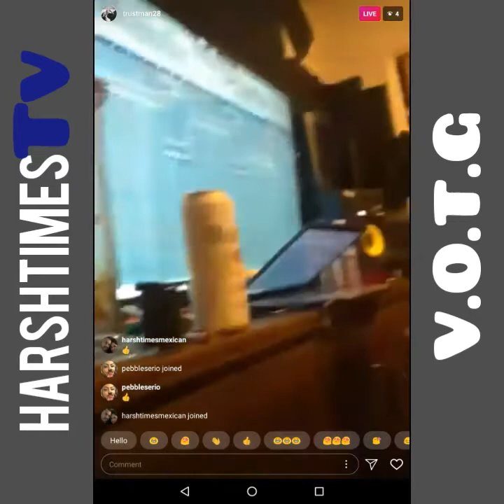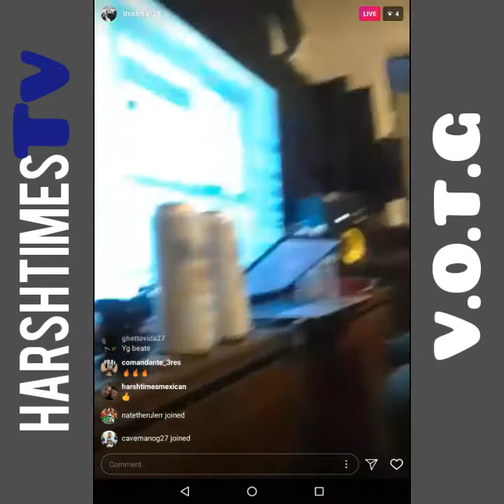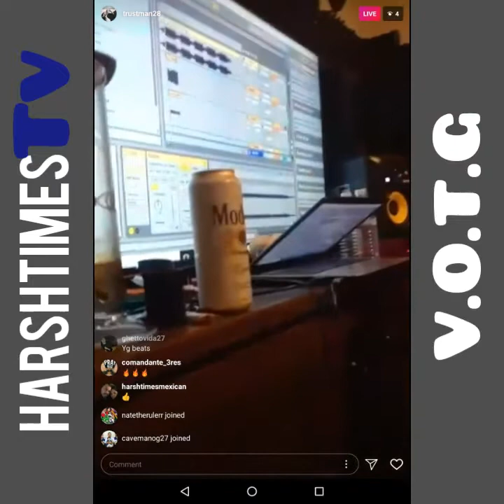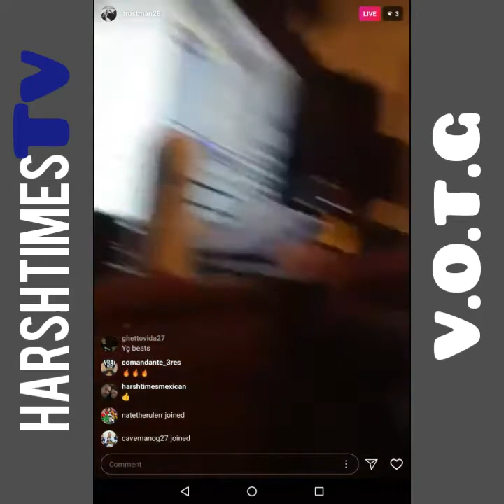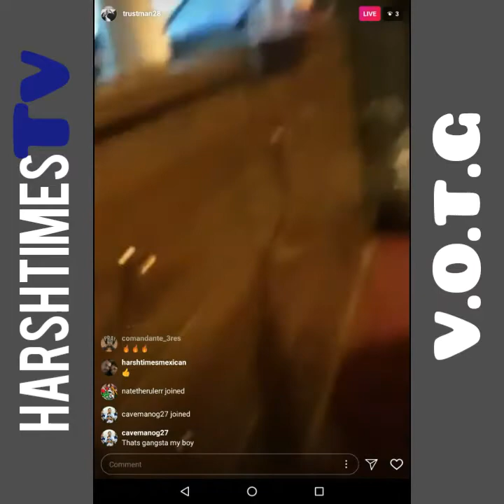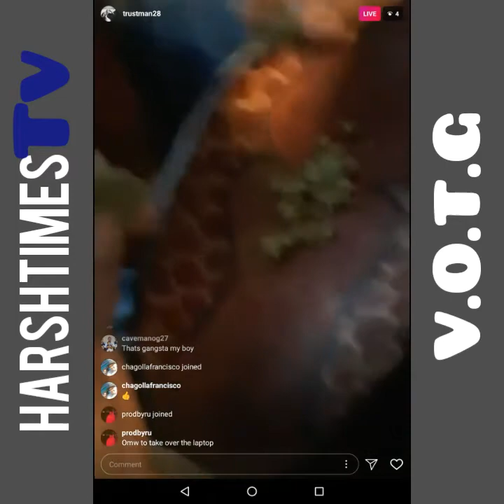Exclusive Songs From Voice Of The Ghetto. Stay Tune. (V.O.T.G)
More music coming soon from Voice of The Ghetto.

Chicano Rap Positive.